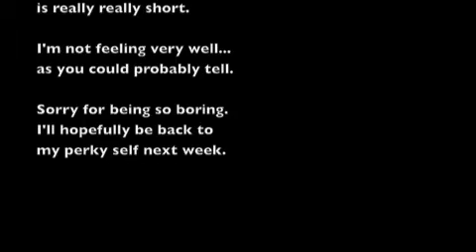Week 32: Short and Boring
In which Lizzie isn't feeling so well so she gives you a very short vlog. She's very sorry.